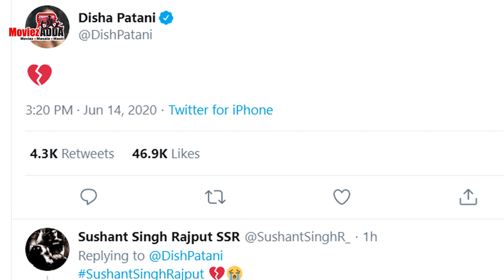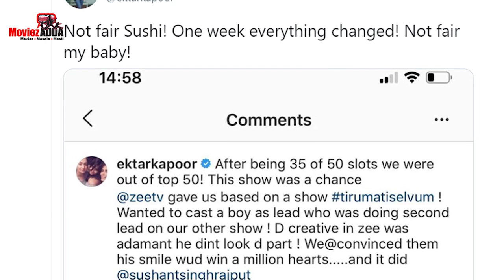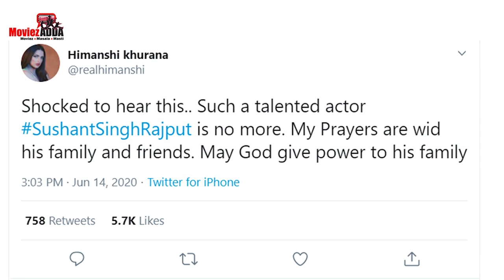Sushant Singh Rajput के इस कदम से Bollywood के Industry में छाया गम और उदासी का माहौल